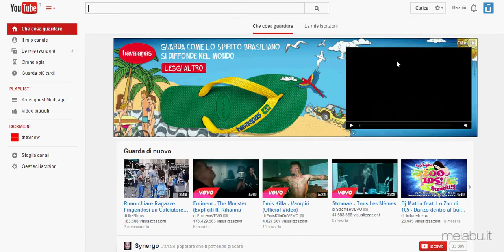Logo canale in sovraimpressione nei video youtube - melabu.it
Questo e tanto altro su melabu.it